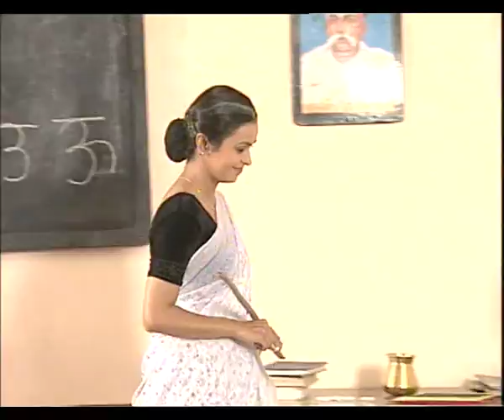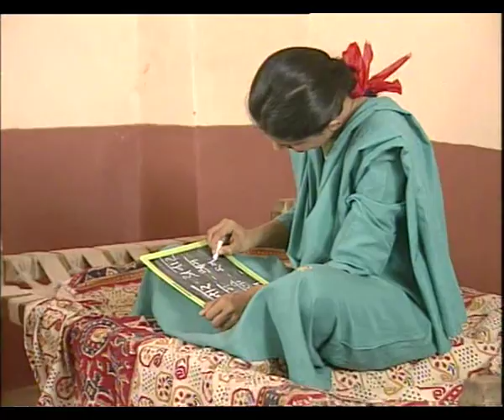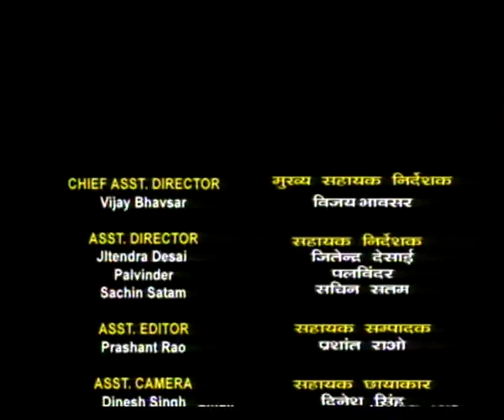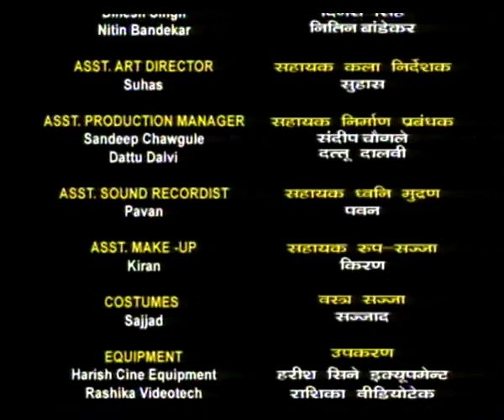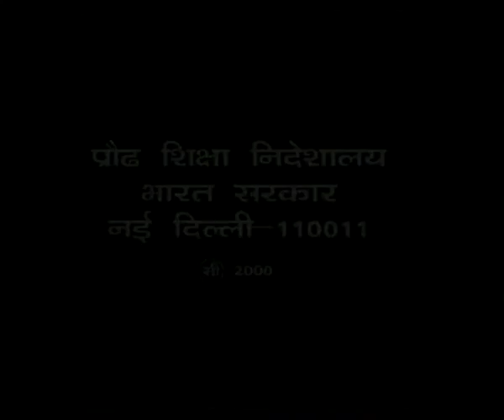SHARAD EK HAKIKAT EP 8